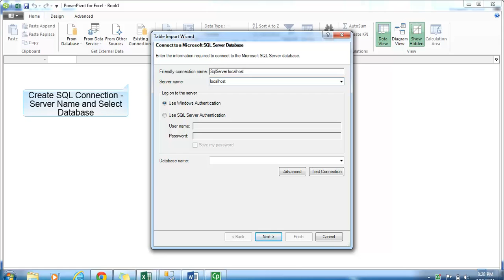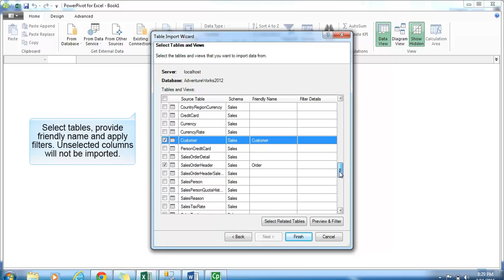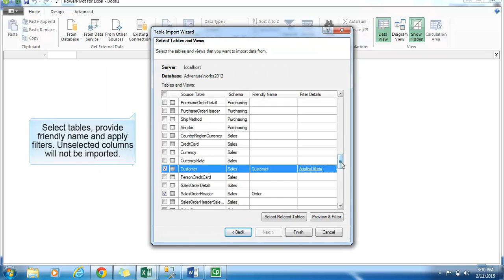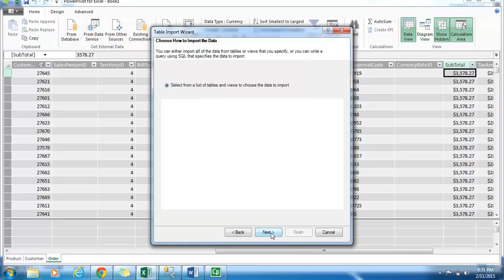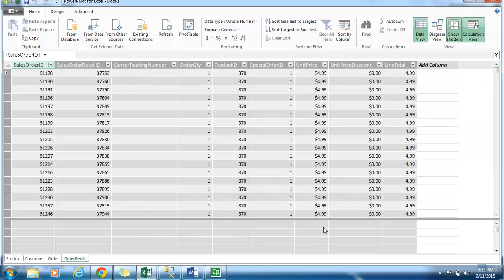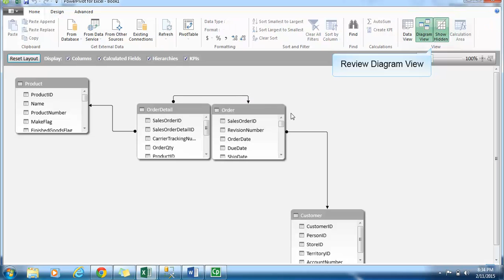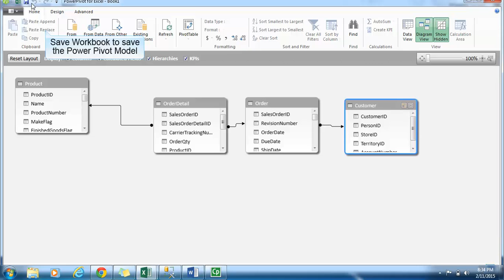Import Data Table to Power Pivot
Watch the video demonstration to add data to Power Pivot.

PowerPivot can import data from multiple source like Access, SQL Server, Oracle, Sybase Informix, DB2, Teradata, Flat file, Excel and OData feed.  The process to import data table is similar.  Following are the high level steps.
1. Create a data connection using connection wizard. We need one data connection per each data source. For example if we need to import 2 tables from SQL Server and 3 tables from Oracle database, we need 2 data connection; 1 for each data source. However, we need 1 connection for each data feed table. In case of data feed, 1 connection = 1 table.
2. Select the tables to be imported; provide friendly name; apply filters if required for each table that needs to be imported.
3. Click OK to complete the Wizard.
Once all the required tables are imported, relationship between tables needs to be defined.
A Relationship is a connection between two tables that needs be correlated. For example Sales information table is correlated to Sales Customer table through SalesID. Once the relationship is created, we will be able to filter the data by using related columns, lookup values in related tables, and derive values using formulas like SUM, Count and other complex output
There are different types of relationships. Power Pivot does not support many-to-many relationship.
1. One-to-many: For example -  1 customer can have many orders
2. One-to-one: For example - 1 customer has  1 address
3. Many-to-many:  For example – 1 customer can buy many products, and same product can be purchased by many customer.
Relationship Requirements
1. Single relationship between tables: If you have two tables and multiple relationship, then you need to import multiple copies of the table that contains lookup column.
2. One relationship for each source column: A source column cannot participate in multiple relationship. If you have used a column as a source column in one relationship already, but want to use that column to connect to another related lookup column in a different table, create the copy of column using DAX formula.
3. Unique Identifier for each table: This is like primary key to uniquely identify each row in table.
4. Compatible data types: Related columns in source and lookup column should have same data type.
5. Composite keys is not supported. If required combine the multiple columns to create a single column. This can be done before import or after import using DAX
6. Many to Many relationship, Self Joins and Loops are not supported/permitted
Power Pivot automatically establish inferred relationship.